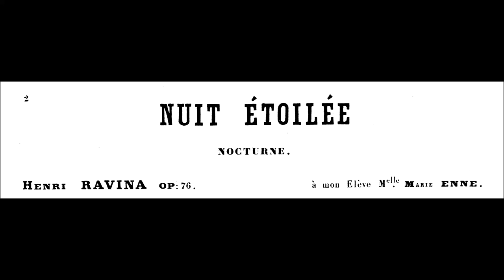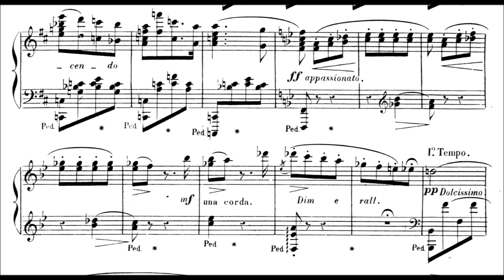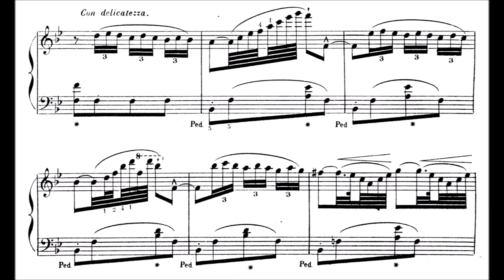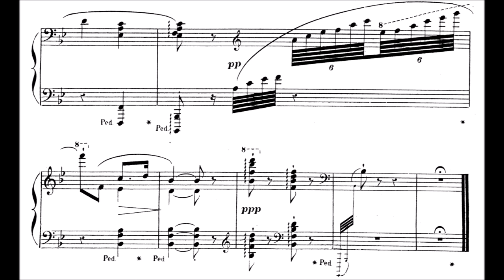Jean Henri Ravina - Nuit étoilée, Op.76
Jean-Henri Ravina (1818 – 1906) was a French virtuoso pianist, composer and teacher.

Jean-Henri Ravina started his musical studies with his mother, Eugénie Ravina, a famous professor in Bordeaux. He made his first public appearance performing works by Friedrich Kalkbrenner at the age of 8, and the violinist Pierre Rode, who was present at the concert, encouraged him to continue his musical studies. Ravina then went to Paris, where he attended the private musical school of Alkan Morhange (Charles-Valentin Alkan's father), later he entered the piano class of Pierre-Joseph-Guillaume Zimmermann at the Paris Conservatory. He also studied counterpoint with Anton Reicha and Leborne there.

The 17-year-old Ravina became assistant to a professor at the Conservatory, but he resigned two years later to devote himself to his career as a virtuoso. He became a touring pianist, with performances in France, Spain and Russia. His whirlwind tours were highly acclaimed, and his compositions were immensely popular with his fans. At the same time he acquired an excellent reputation as a music teacher.

Ravina published several pieces for piano: etudes, concertos, rondos, divertimentos, variations and fantasies. He also made a transcription of Beethoven's symphonies for piano four-hands.

Charles-Valentin Alkan and Antoine François Marmontel, famous French pianists, were his good friends.